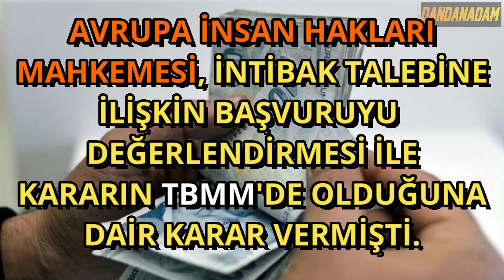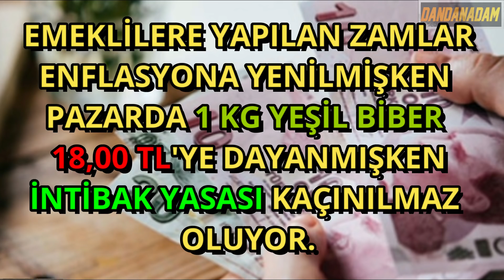EMEKLİ İNTİBAK YASASI 2019 SON DURUM?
Milyonlarca emeklinin gözü Meclis'ten çıkacak intibak yasasında. 2000 yılı ve sonrasında emekli olanlar intibak bekliyor. 5 milyon emekliye 355 liraya varan zam yolunu açacak intibak için gözler Meclis'e çevrildi. İntibak yasasında son durum nedir? TBMM'ye sunuldu mu? Etkileri ne olacak?

➤ DANDANADAM kanalında Haber, Politika, Eğlence, Komedi, Kişisel Bloglar, Film, Oyun, Bilim ve Teknoloji, Teknik, Hırdavat, Küçük Bilgiler kategorilerinde ilginizi çekecek özgün videolara ulaşabilirsiniz. 2017'de başladığımız Youtube yolculuğuna son sürat devam ediyorum.

-Yorumlarda reklam yapmak yasaktır !
-Hakaret, küfür nitelikli yorum yapmak yasaktır !